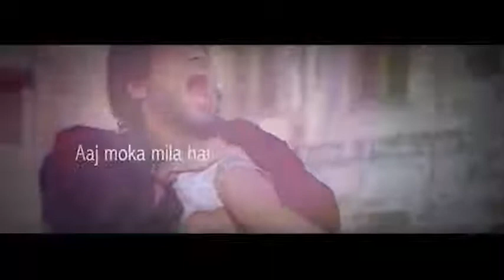new melody songs 2017 Top New hindi Songs YouTube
new melody songs 2017    Top New hindi Songs   YouTubenew melody songs 2017    Top New hindi Songs   YouTube